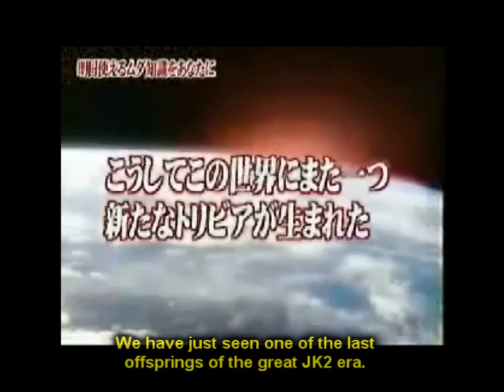A Japanese documentation about Jedi Knight 2 (Gameplay)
Gaming report.
Documentation about agility, speediness and perfection.

"Exorbitant skills, attributes and knowledge in JK2:
thee are the milestones of taking hold in glorious era of JK2 fathers"